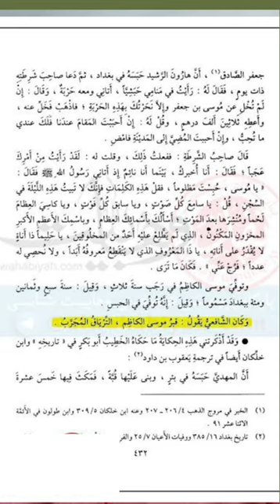imaam Shaafici iyo imaam Muusa al-kaadim.